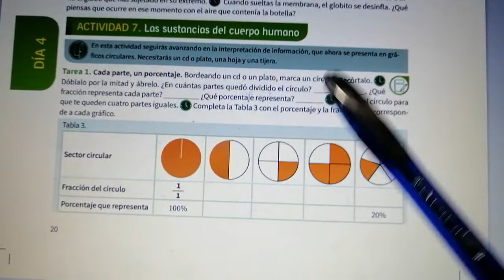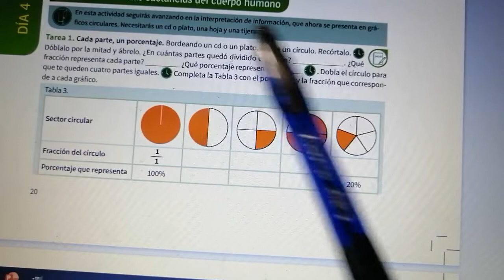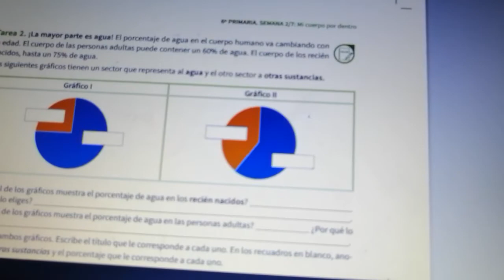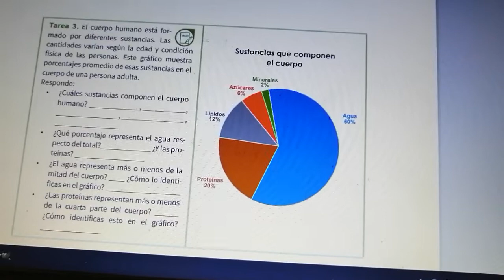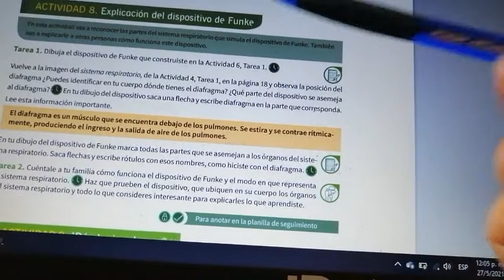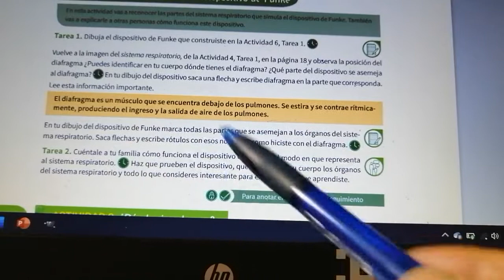Actividades 7 y 8, día 4, semana 2, cuadernillo 5. 6to grado.